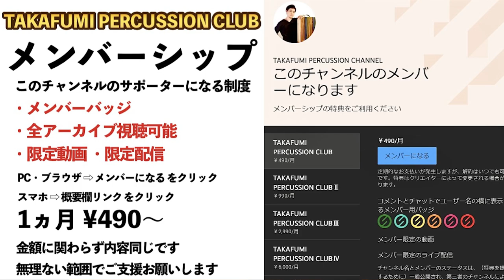シェイカーとコンガの2Wayパターン3選！【2Wayマルチパーカッション】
🔥目次🔥

0:00 イントロ

0:48 シェイカーの振り手とセッティング

2:33 パターン１ ラテン・ダンス・ポップス系

7:26 パターン２ カリプソ・２拍子系

9:56 パターン３ ソウル・バウンス系

14:09 アウトロ